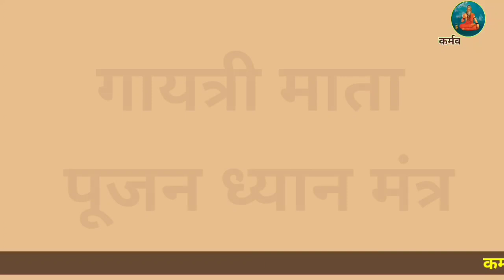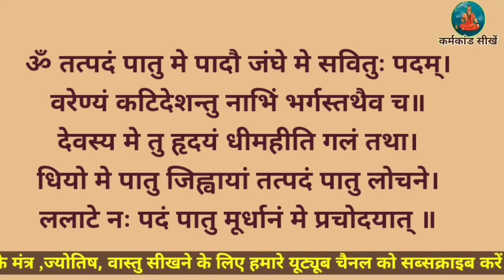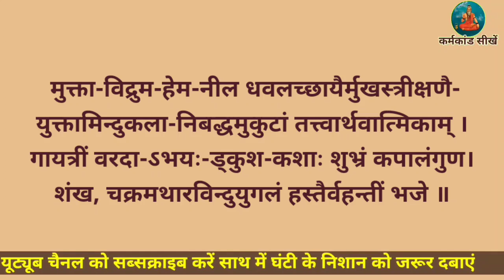गायत्री माता पूजन ध्यान मंत्र, इन मंत्रों से करें गायत्री माता की पूजा, नित्य गायत्री पूजा मंत्र